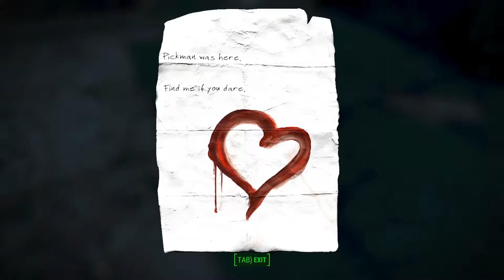Random Distractions :Fallout 4 ep 52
I fight constant distractions and my own inability to focus